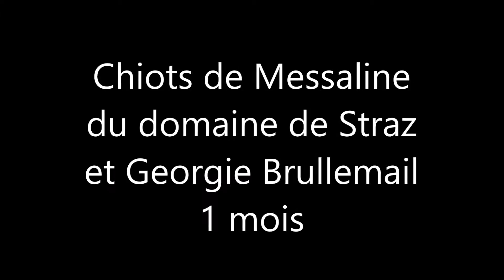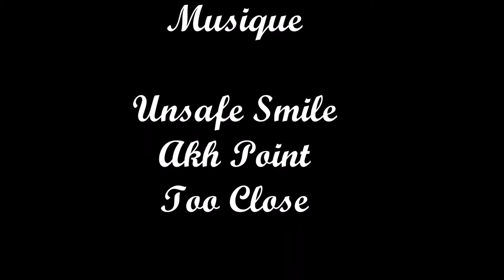chiots mastiffs âgés de 1 mois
chiots mastiff  de l'élevage des Honey's Bulls âgés de 1 mois. Fils et filles de Messaline du domaine de Straz et de Georgie Brullemail